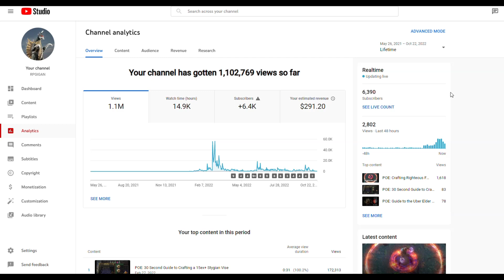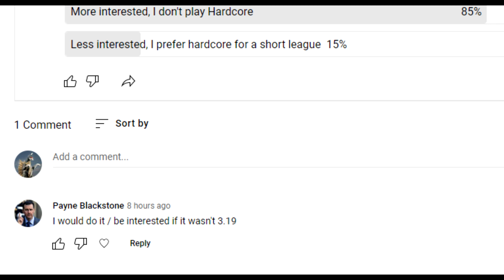POE: 10 Day Private League Nov 4th 2022 ($100 cash prize +more)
Starting Friday, 11/04 at 19:00 PST, Path of Exile private league with cash prizes.

Official rules:
1. Neither Youtube nor GGG is a sponsor of this contest/event.
2. Any personal data such as account names, e-mails, etc will not be sold or distributed outside of Youtube video content on this channel. Your account names will be publicly made available on the league racing/results page.
4. No purchase necessary, league is free to join.
5. Payment shall be via Paypal; if you do not wish to provide me your e-mail to receive funds, you accept that you shall relinquish access to the prize.
8. Typical hardcore rules apply; internet connection problems etc do not warrant a re-do.